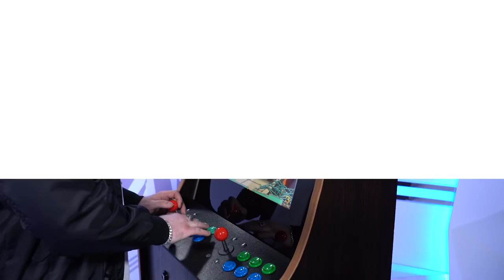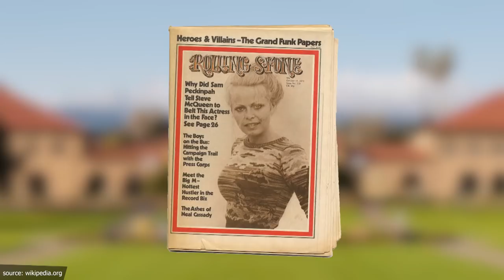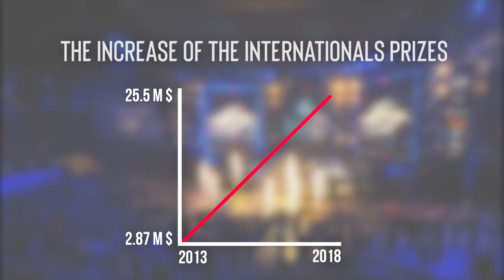Esports History - World of Esports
From Highscores in Space Invaders to Grand Finals with Millions of Dollars on the line.
The history of esports is rich, let’s have a look!